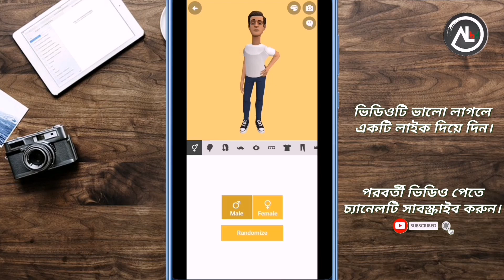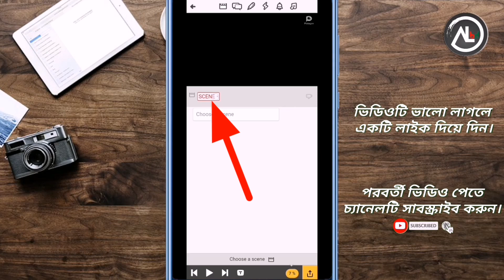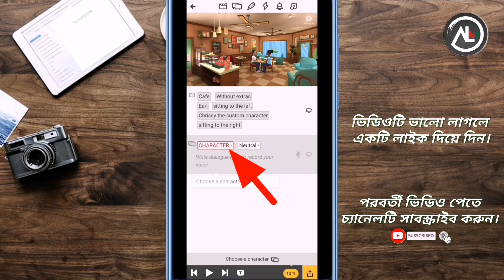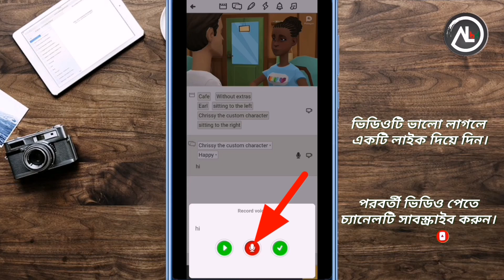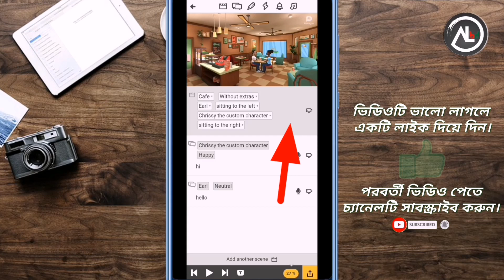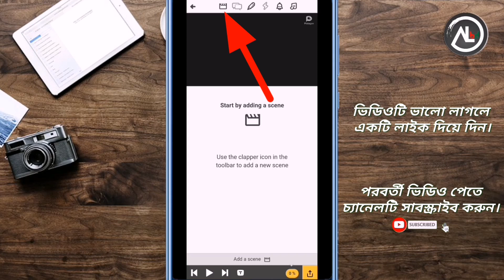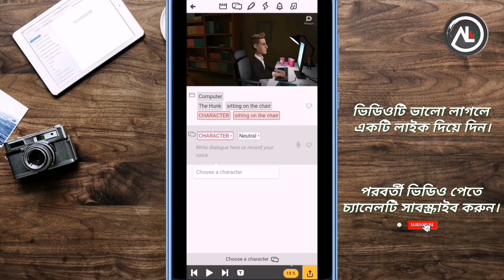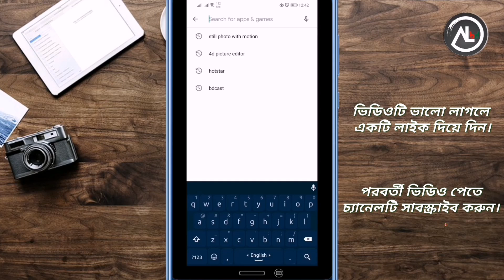মোবাইল দিয়ে কার্টুন ভিডিও তৈরি করুন l how to make cartoon video in mobile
In this video I will show how to make professional cartoon animation videos in Android Mobile Bangla. I just use Plotagon Story app for this tutorial. You can use your own voice on your cartoon animation videos. And you can create 3D cartoon animation video in your Android Phone.

Create your own actors, write a story and press play – it's that simple! Plotagon is a free animation app that makes your stories come to life. Express yourself with an animated movie and share it with the world!

● Make your own animated videos
● Create yourself, a celebrity or your friends to act in your movie
● Record your own voice, add sound effects and music
● Share your story on YouTube and other social media apps

কার্টুন ভিডিও তৈরি করুন মোবাইল দিয়ে। এই ভিডিওতে আমি আপনাদের দেখাবো কিভাবে Android মোবাইলে পেশাদার কার্টুন অ্যানিমেশন ভিডিও তৈরি করা যায়। আমি এই টিউটোরিয়ালটির জন্য Plotagon Story অ্যাপ ব্যবহার করেছি। আপনি আপনার কার্টুন অ্যানিমেশন ভিডিওতে আপনার নিজস্ব ভয়েস ব্যবহার করতে পারেন।